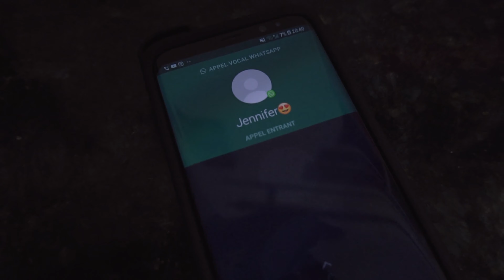Erika Dyme - Acostumbro (Official Music Video) | Shot by @Rhythmic Lab Starring Baly G (Madtwoz)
Erika Dyme - Acostumbro | Starring Baly G (Madtwoz) Available now!

Director - Rhythmic Lab
Recording Engineer - AxelR Studios
Mixing & Mastering Engineer - Sherman de Vries
Beat Producer - Dj Fly
Actors - Erika Dyme & Baly G